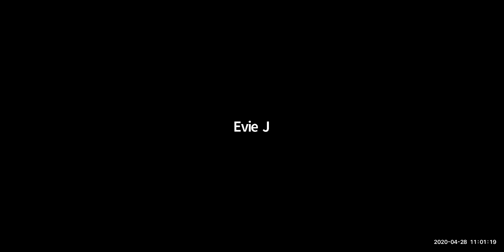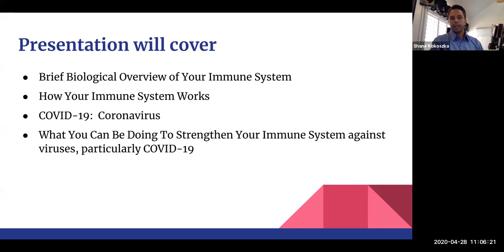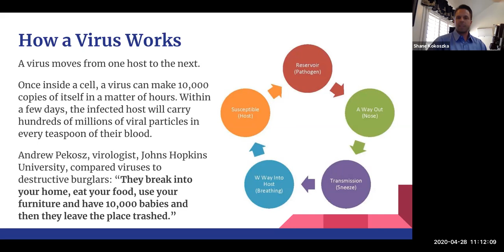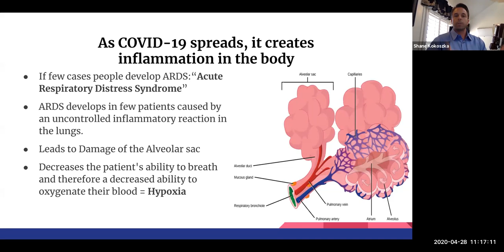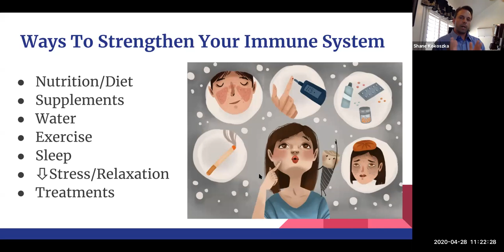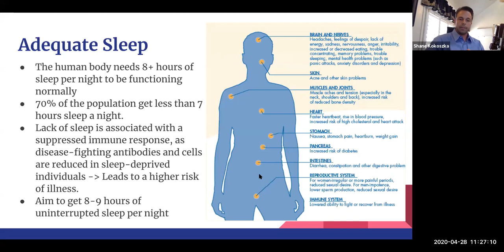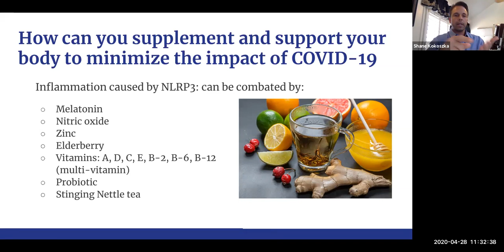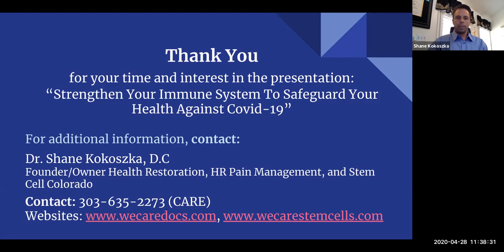Come Together Right Now with Ashley Lunn April 28, 2020 Dr. Shane Kokoszka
Shane teaches us what the Corona Virus is and how we can stay healthy and HAPPY.  He gives us very solid advice and suggestions on what to take to boost immunity